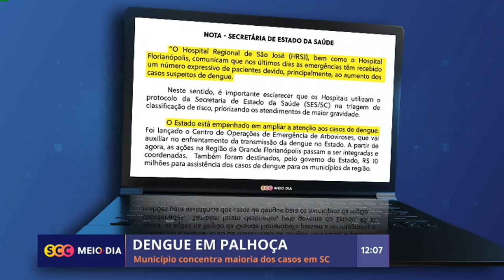Dengue em Palhoça: Município concentra maioria dos casos em SC | Saúde | SCC Meio-Dia